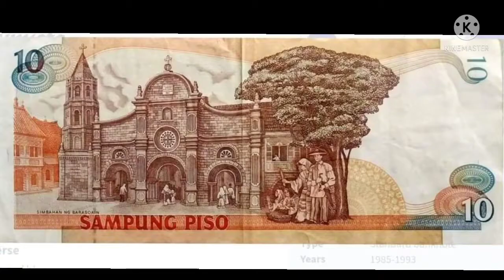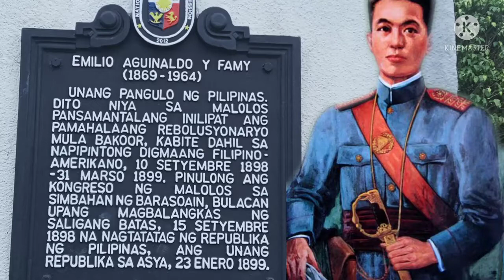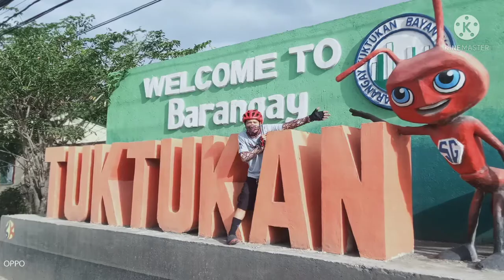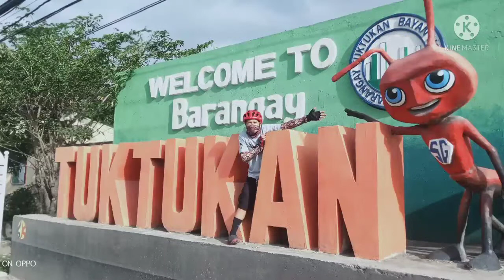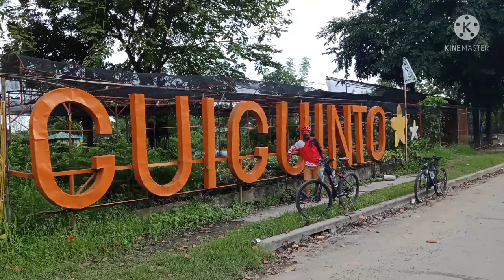The HISTORY of Barasoain,Church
nocopyright This video is owned and created by el tumlos tv.
  This video is a documentary about the History of a Barasoain Church located in Malolos,Bulacan  Philippines.
This video was uploaded on January 14,2022